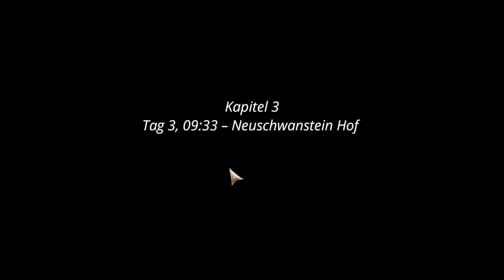Let´s Play Mystery of Neuschwanstein (Blind) Part 4 - Ein tragischer Tod